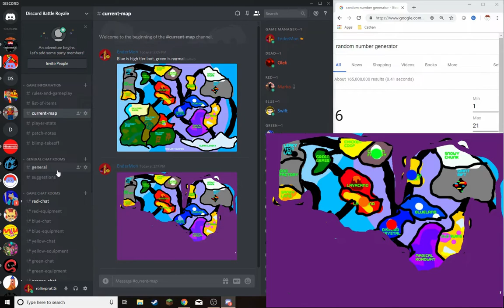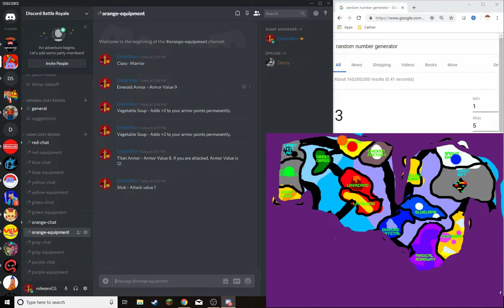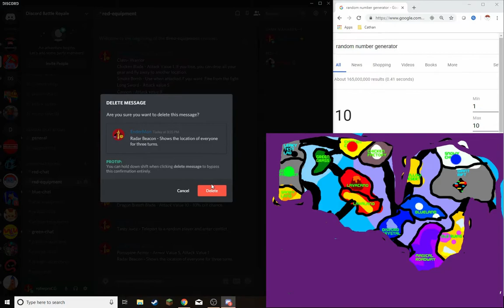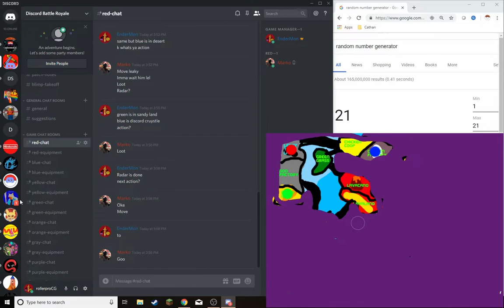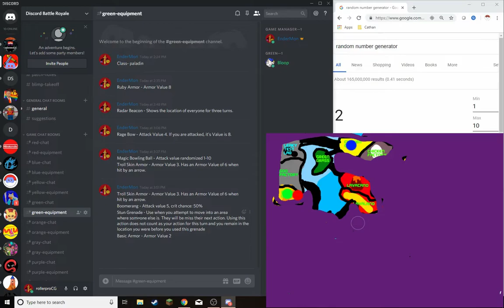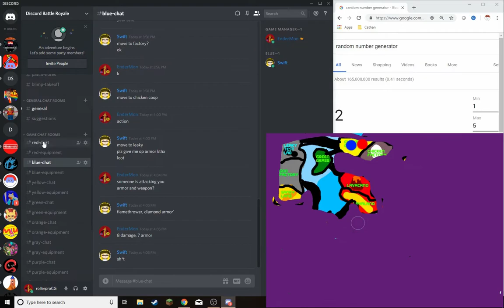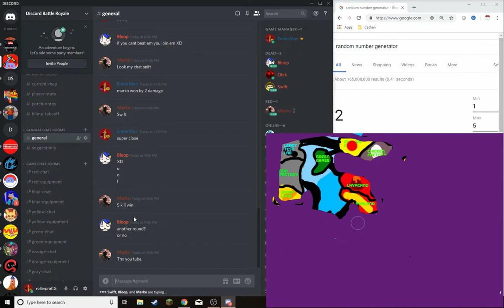THE CHAMPION ARISES!!! - DBR Part 3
The superior battle royale... Lol so this is a very different style of video. If you want to join either of my discords take a look below!